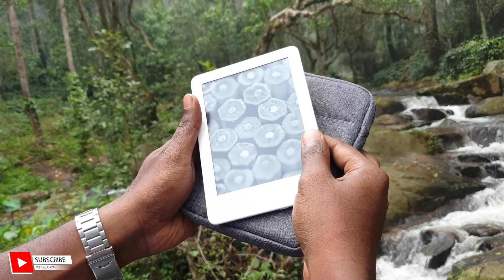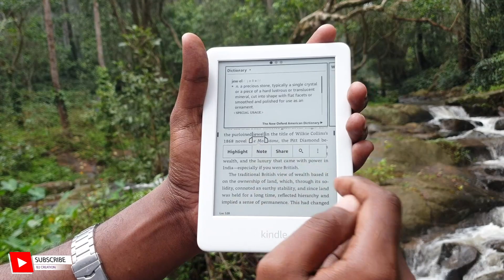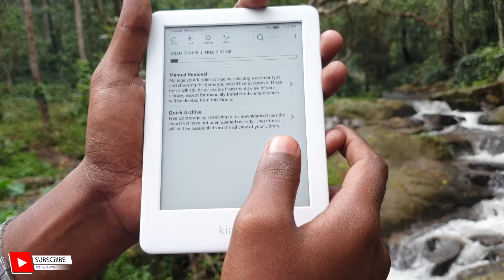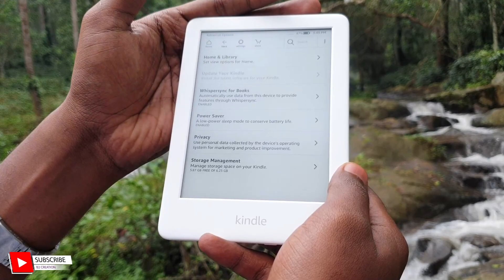UNBOXING AMAZON KINDLE 10th GEN | 2020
UNBOXING AMAZON KINDLE | 2020